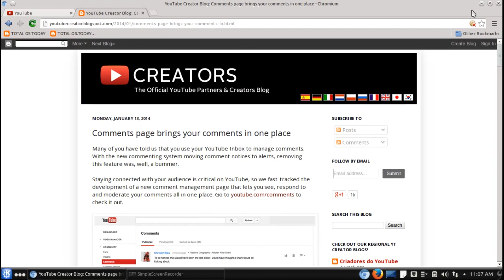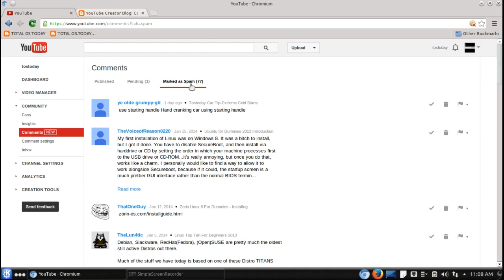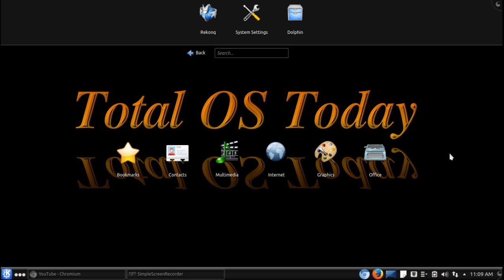Youtube Comments Return! Thank you Google!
I thought this would happen so thanks to the team at Google.

LINKS -

MUSIC TRACK

ANIMATION COURTESY OF